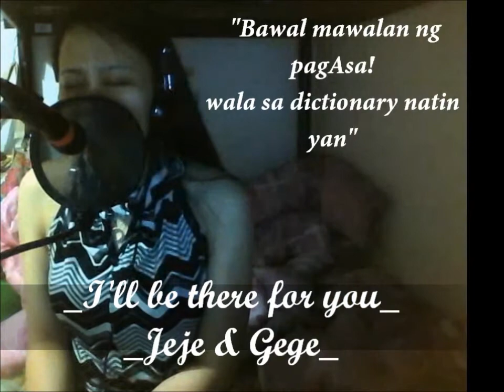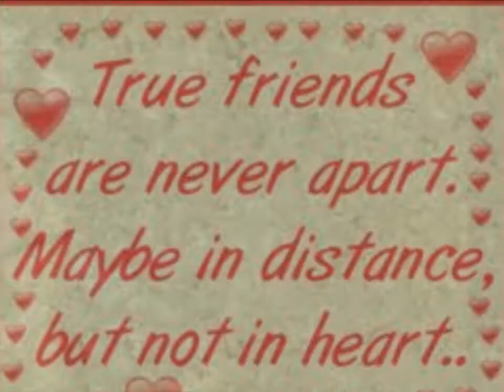I'll be there for you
Themesong of Jeje & Gege.